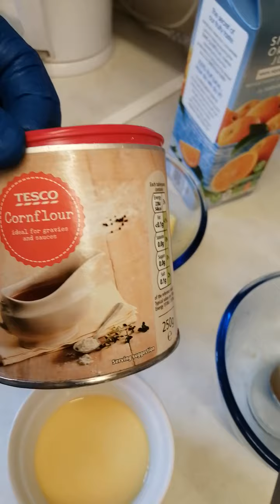SWEET&SOUR CHICKEN WITH PINEAPPLE 😋🍗🐔🍍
SWEET & SOUR AND CHICKEN WITH PINEAPPLE 🍗🍍🐔🍗🐔😋😋😋👌🙌